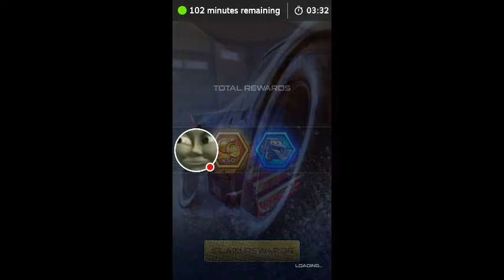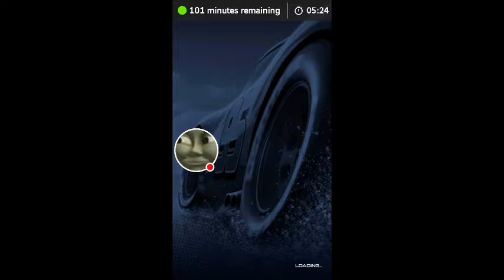Lightning League gameplay episode 41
Watch me play Lightning!